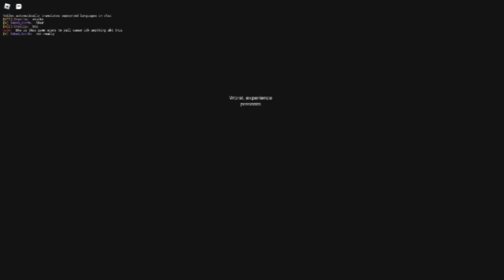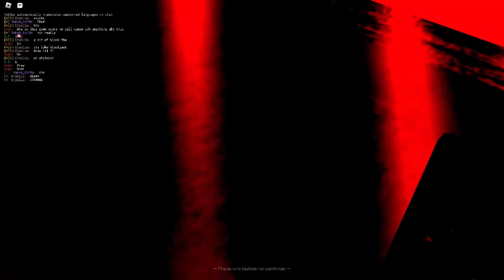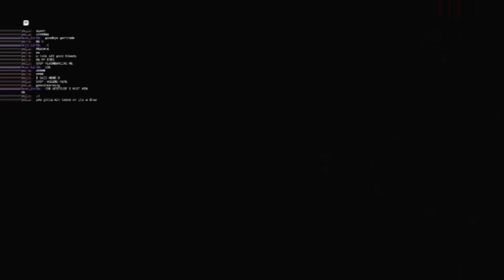twenty one intro flash warning